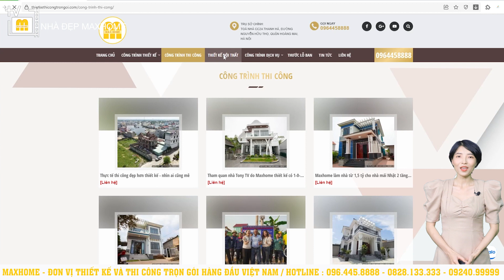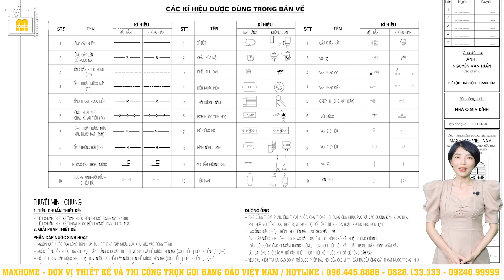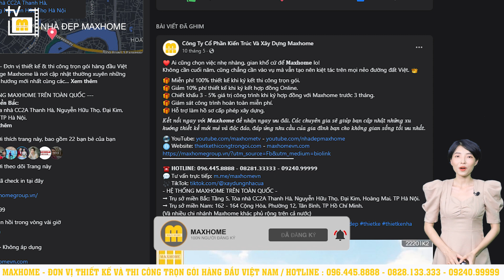Mẫu nhà 2 tầng mái Nhật đẹp hút hồn chỉ từ 1.3 tỷ | MH01231